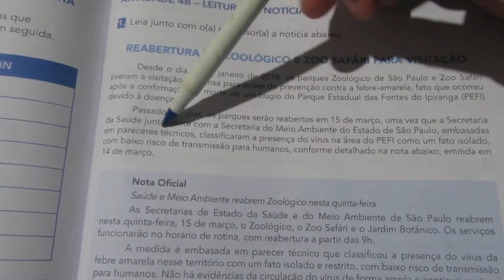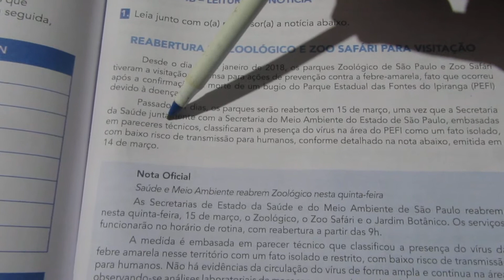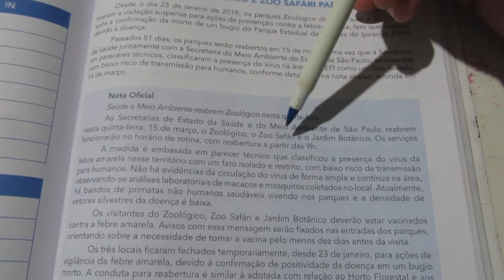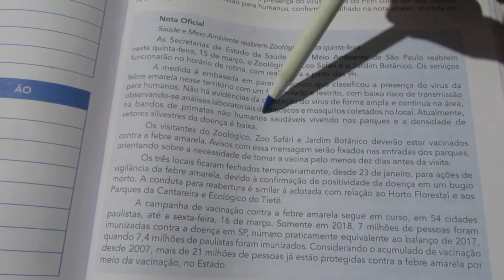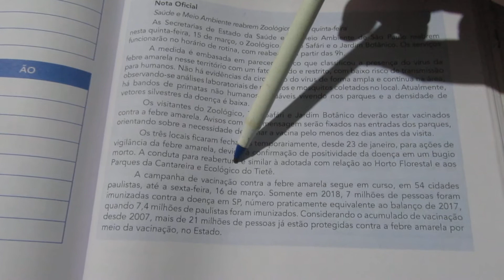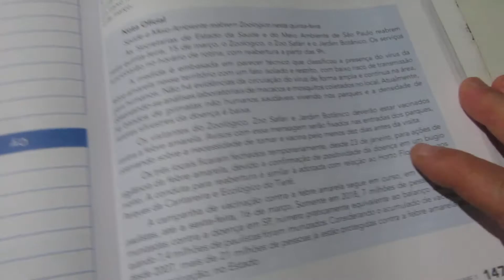Ler e escrever português atividade 4B Leitura de notícias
Ler e escrever português Se você achou o conteúdo relevante, pode fazer doações para o canal para eu poder continuar a fazer videos do ler e escrever. Por favor deposite qualquer quantia na conta :agencia-6927-2 conta 8632-0 titular Roberto Carlos Calixto. Banco do Brasil. O youtube  me paga quase nada. Se cada um me doar 0,50 centavos ganharia mil vezes mais do que o youtube me paga,